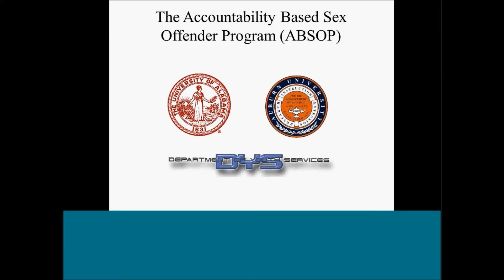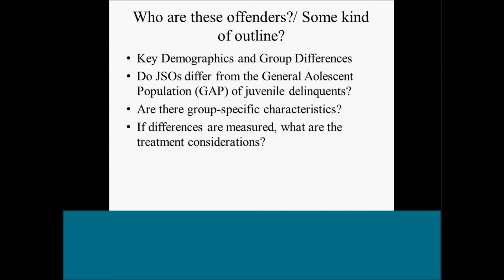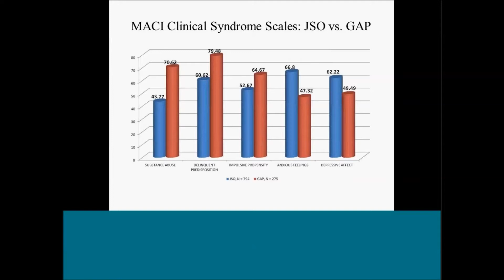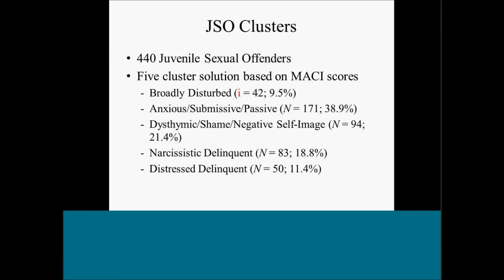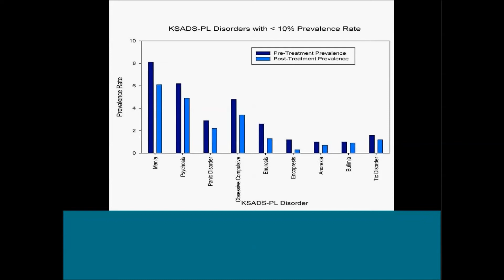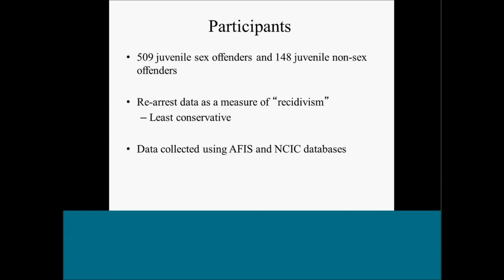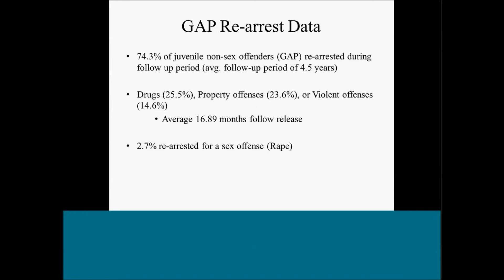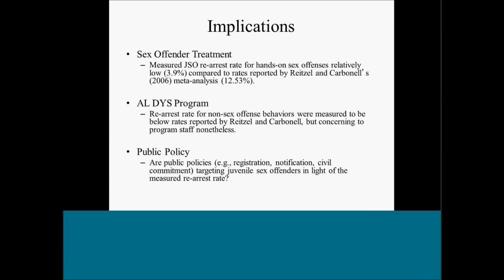Talks at Twelve: Barry Burkhart, "An Outline of an Empirically Oriented Assessment ..."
"An Outline of an Empirically Oriented Assessment and Treatment Program for Adolescent Sex Offenders"
Audio and powerpoint recording from the BCTR Talks at Twelve series.

Dr. Burkhart has broad recent interests in assessment and treatment of problems resulting from violence and victimization.In this talk he will draw on his unique expertise and experience in the programmatic development and assessment of adolescent sex offenders while serving as consultant to the juvenile sex offender treatment program at Dozier School for Boys in Marianna, Florida, at the Bullock County Correctional Facility, and at the Alabama Department of Corrections where he was appointed to the board of its first adult sex offender treatment program. Since 1999, Dr. Burkhart has been the director of the Accountability Based Sex Offender Program -- a treatment program for juvenile sex offenders incarcerated in a state training school.

Barry Burkhart received his B.S. in Psychology in 1970 and his Ph.D. in Clinical Psychology in 1974, both from Florida State University. He completed his internship in Clinical Psychology at the University of Southern California Los Angeles County Medical Center. Dr. Burkhart has been on the faculty of the Department of Psychology at Auburn University since 1974 and served as department chair from 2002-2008. He is a Fellow of the American Psychological Association, Divisions 12 and 29, and a Fellow of the Academy of Clinical Psychology of the American Board of Professional Psychology.

He is a founding partner of a large psychology practice and has been a practicing clinician since 1975.